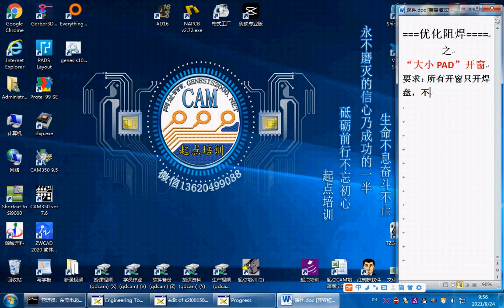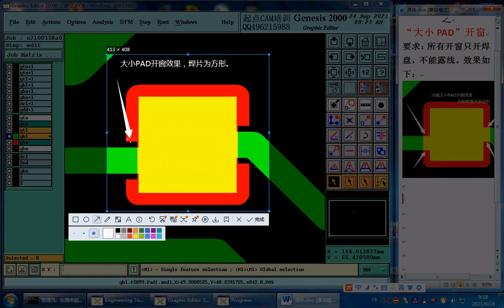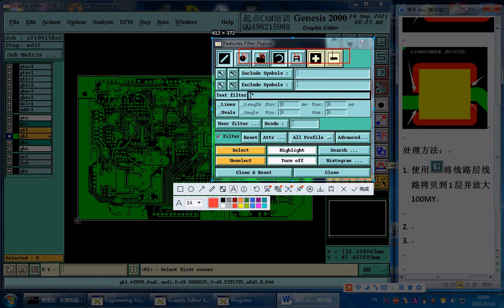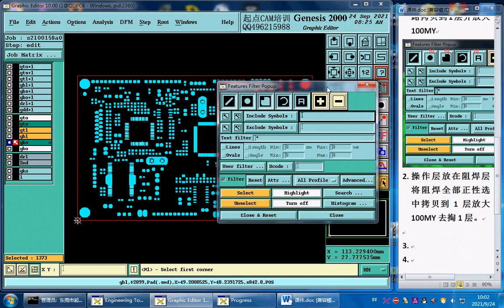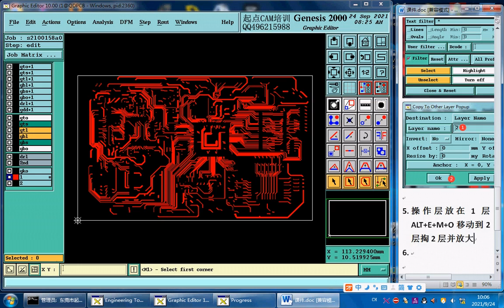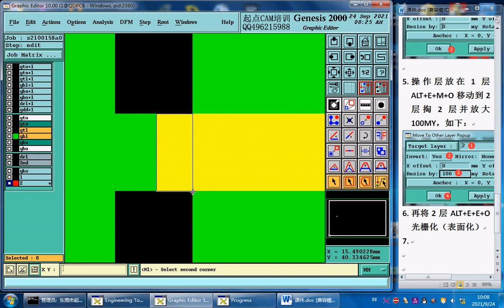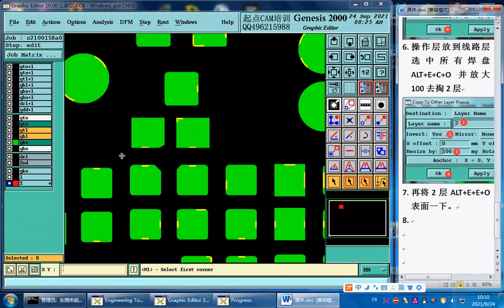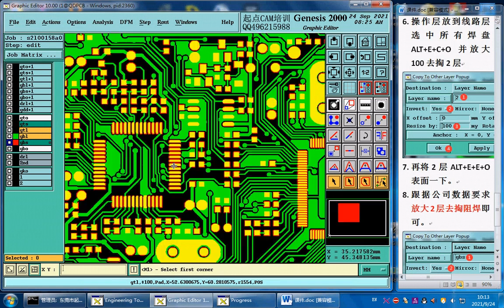CAM工程培训,大小PAD开窗,新起点CAM工程师培训,Genesis2000培训